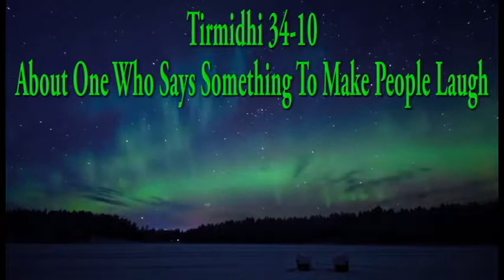Tirmidhi 34-10: About One Who Says Something To Make People Laugh